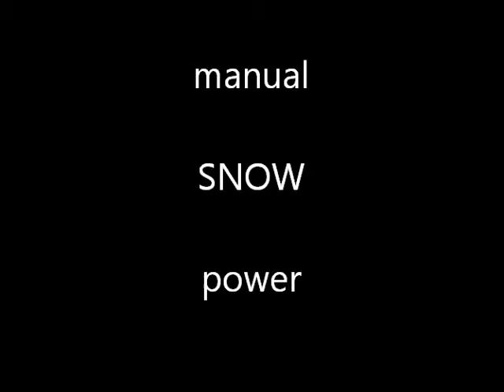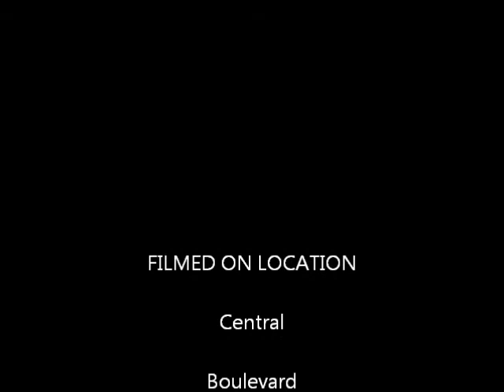Snow makes Good Neighbors!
My neighbor lends a hand with the snow, my Dad provides the  voice over from 1998 " Free Europe" I love where I live. We have my neighbor from Israel to the north who generously helped with the snow. We have my neighbor from Armenia to the south who was present in Vilnius with the president of his country when The Soviets attacked in 1991, Romania neighbors to the east with a mighty brood of a baker's dozen kids who are always a treat. Who would have thought in 1988 that all of Europe would change as it did. A little tip - I started shoveling 12 hours earlier to avoid shoveling a lot at once. This I learned from watching snowplows in Northern Michigan who hit the roads the minute a flake falls